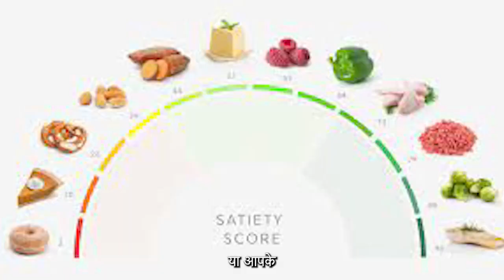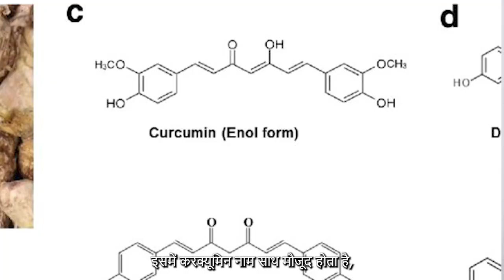10 magical scientific weight loss remedies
The Science of Slimming Down": Delve into the world of evidence-based weight loss strategies with our informative video series, where we demystify the scientific principles behind effective and sustainable weight management.

"Unlocking the Secrets to Healthy Weight Loss": Join us on a journey through the latest research and scientific insights, providing you with a solid foundation for achieving your weight loss goals the smart way.

"Weight Loss Backed by Science": Explore our video playlist, featuring scientifically proven methods and expert advice to help you navigate the complex world of weight loss with confidence, making informed choices for lasting results.
10 magical scientific weight loss remedies

Tired of searching for the perfect diet for weight loss ,Find out the top weight loss tips, with solid science. Try these remedies for easier weight loss journey .

weight loss loss tips,
weight loss tips doctor,
how to lose weight doctor,
facts about weight loss,
how i maintain my weight loss

The information contained in the video content posted on my Youtube channel represents the personal views & research based on many patients . Always seek the advise of your physician or other qualified health provider with any question you may have regarding a medical condition .You can also book video consultation with me  .
Wishing you good health , fitness & Happiness .